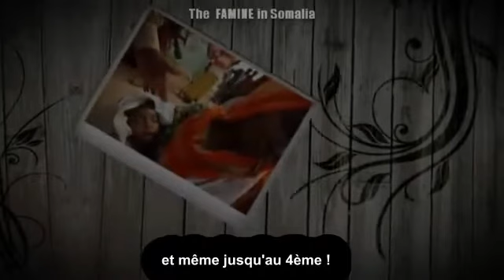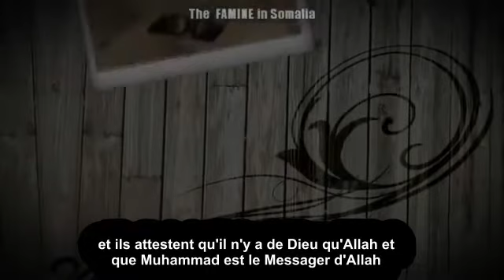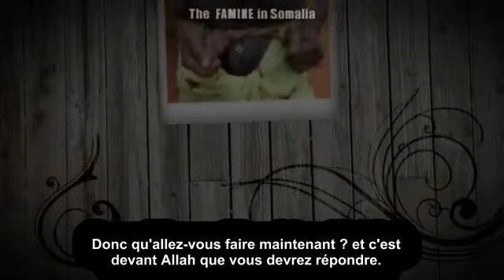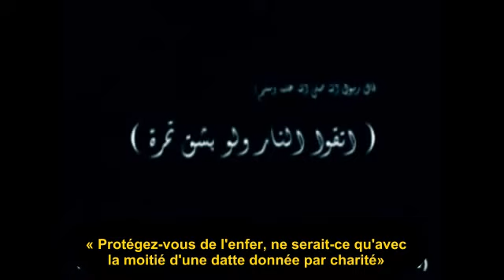FAMINE - Venez en aide à vos frères et soeurs ! -